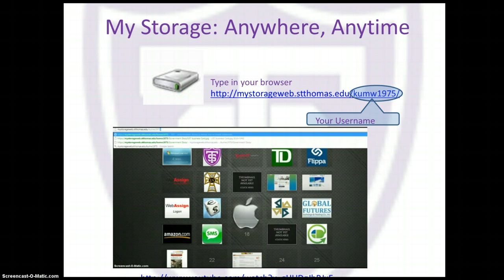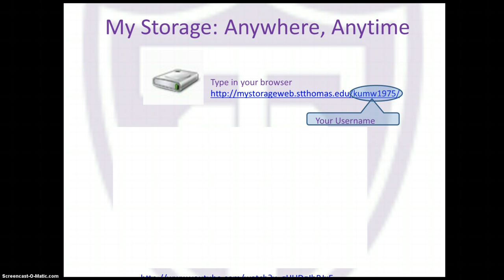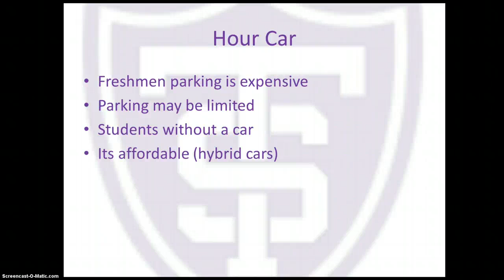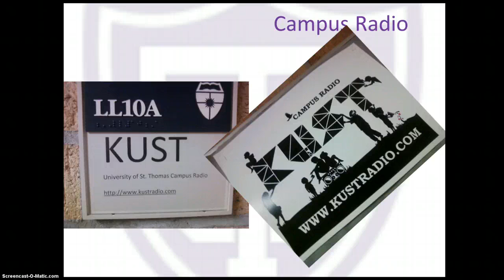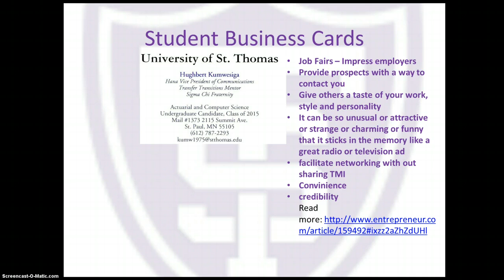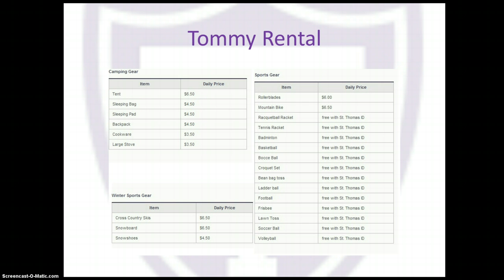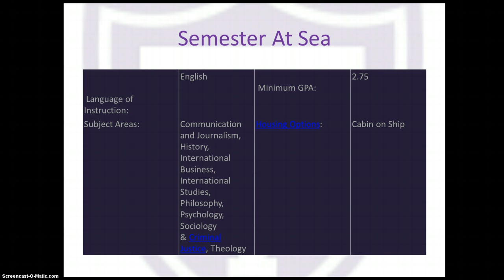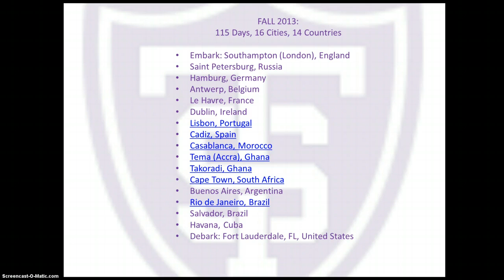COJO 100 informative speech PResentation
Audience of St thomas summer students.